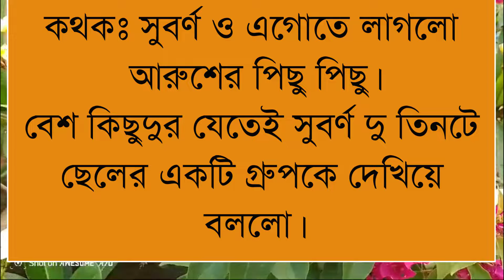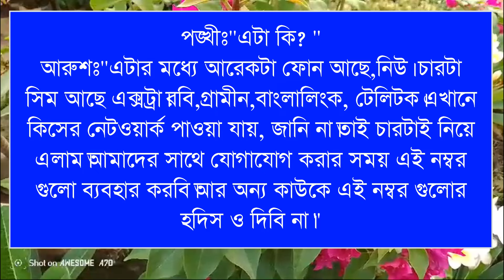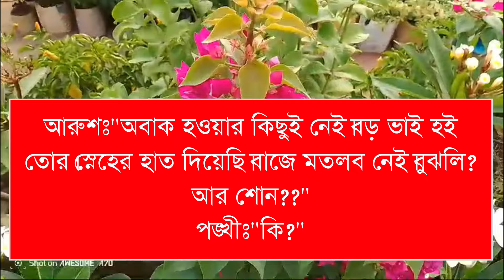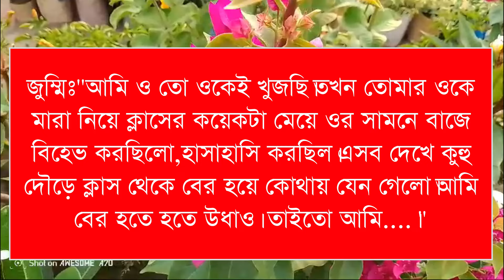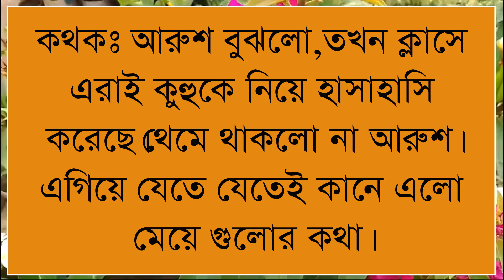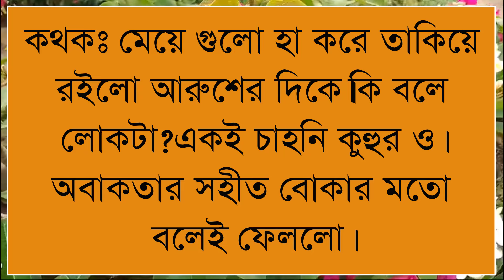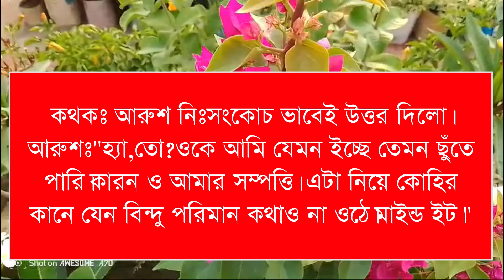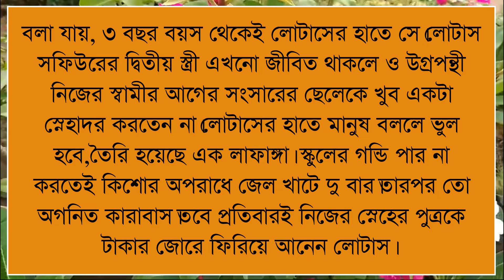মিস্টার এন্ড মিসেস টুইনস //সিজন২:পার্ট, ১৪:Ashik&Shonalika&Himu&noyonika&Putul